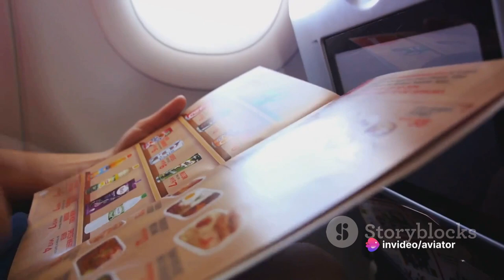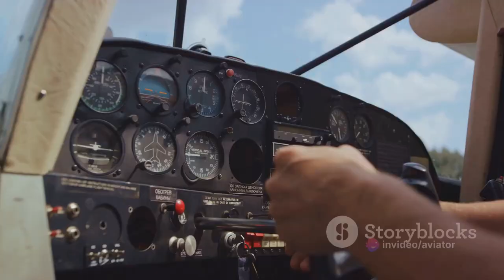The Evolution of In-Flight Meals: A Culinary Journey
Take a deep dive into the captivating evolution of in-flight meals in our latest video! Join us as we uncover the humble origins and incredible transformation of airline food to the culinary delights we enjoy onboard today. From simple snacks to gourmet dining at 30,000 feet, this exploration will leave you amazed.

OUTLINE:

00:00:00 The First In-Flight Meal (1919)
00:00:59 Kitchens Take Flight (1930s)
00:01:55 Frozen Airline Meals (1940s)
00:02:54 Golden Age of Airline Food (1950s)
00:03:51 Concorde's Culinary Excellence (1960s)
00:04:49 Other Airlines Follow Suit
00:05:44 Snacks and Product Teams
00:06:40 Quality Matters
00:07:44 The Modern Traveler's Demand

Management Studies 📖📚 🌎🌍

Knowledge Blogs